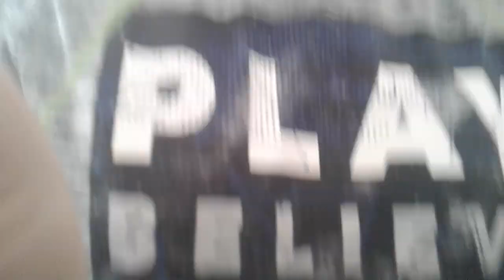Guess what's happening Episode 1